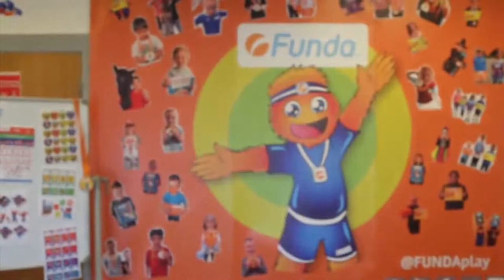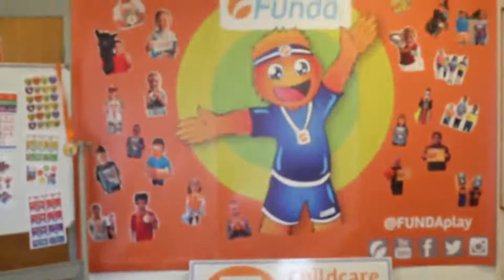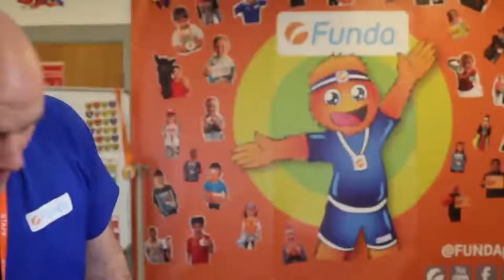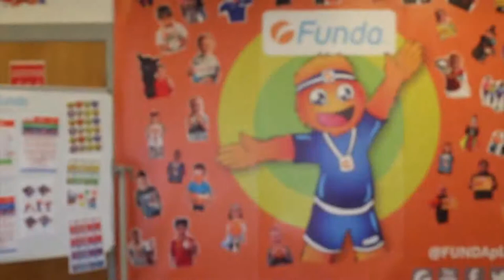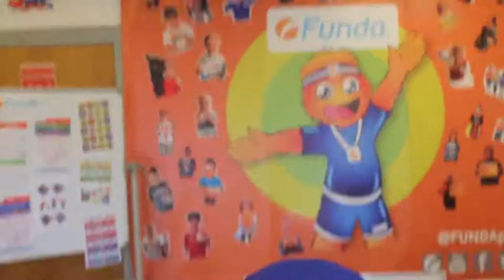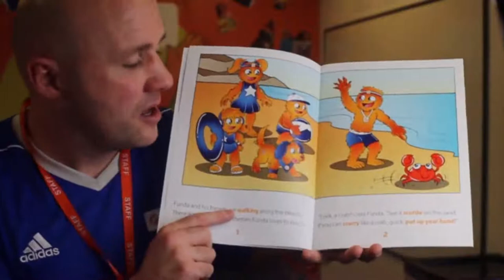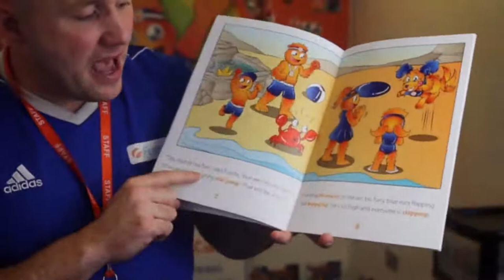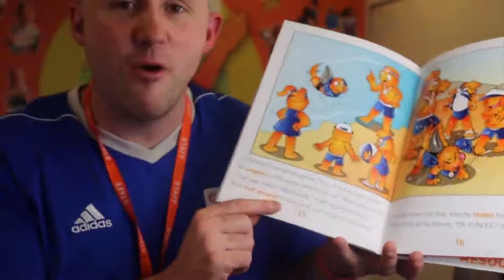FUNDA Active Home PE & Learning Lesson 7 | FUNDA Greatness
Supporting vulnerable children isolated and locked down at home due to the COVID-19 Pandemic.

Helping parents, teachers and home educators raise confident, happy, resourceful, resilient and independent children, who are ready to succeed in life.

FUNDA Active Home PE Lessons LIVE :
Monday, Wednesday and Friday at 1:00pm GMT.